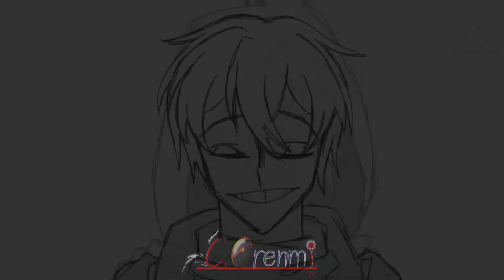🥴-psycho meme-🥴 || UndertaleAU《Dust Sans》[R.A.]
Programs used
• i bispaint X
• kinemaster
• capcut

Character in Video
• Dust sans (Dusttale)
[ver.human]

-ชื่อ: C.Orenmi#6663

เพื่อเป็นกำลังใจให้ผมด้วยนะครับ ^ ^